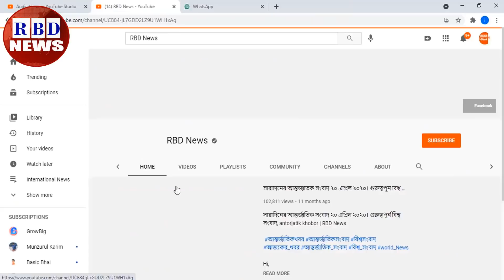গুরুত্বপূর্ণ আন্তর্জাতিক সংবাদ ২২ ডিসেম্বর ২০২১। গুরুত্বপূর্ন বিশ্ব সংবাদ,antorjatik khobor,RBDNEWS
Hi,

News Headline.

keyword.
bd news,
bdnews24 bangla,
bangladesh newspapers,
bangla news,
all bangla newspaper,
bdnews24,
আন্তর্জাতিক সংবাদ,
বিশ্ব সংবাদ,
ইরান,
তুরস্ক,
যুক্তরাষ্ট্র,
RBD News,
আজকের আন্তর্জাতিক সংবাদ,
international news,
আন্তর্জাতিক খবর,
আন্তর্জাতিক সংবাদ today,
সংবাদ আন্তর্জাতিক,
world news bangla,
ইরান আমেরিকা,
পাকিস্থান,
ভারত,
ইরানের আন্তর্জাতিক সংবাদ,
আন্তর্জাতিক ডেস্ক,
আন্তর্জাতিক খবর,
bbc news
news 24,
bd newspaper,
breking news today,
viral news,
top news bd,
hot news,
bangladesh,
probashi news,
probashider News,
RBD News,
bd youtube,
bd youtuber,
all news,
khobor,
bangladesh cricket,
interview,
Internetional News,

* ANTI-PIRACY WARNING *